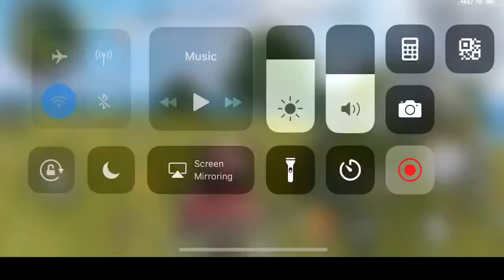HACK : ហោះហើរដើរលើអាកាស👽|​hack game Rules of survival khmer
HACK : ហោះហើរដើរលើអាsurvi hack game  Rules of survival khmer

Rulus of survival khmer
rules of survival download
rules of survival apk
rules of survival china
rules of survival pc
rules of survival ប្រព័ន្ធ
rules of survival download pc
rules of survival download iosh
sen vlog
chhuoy.sen
បង សែន